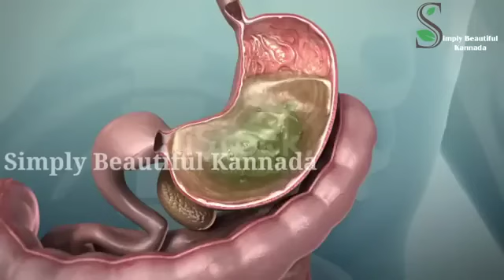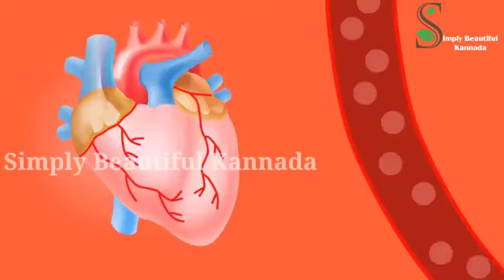ಯಾವ ರೋಗವೂ ನಿಮ್ಮ ಹತ್ತಿರವೂ ಸುಳಿಯಲ್ಲ ತಲೆಯಿಂದ ಹಿಡಿದು ಪಾದದ ವರೆಗೆ ಎಲ್ಲಾ ಸಮಸ್ಯೆಗೆ ಇದೇ ಪರಿಹಾರ | Health Tips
Hi Everyone,